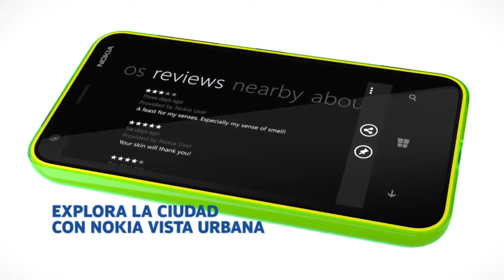Tiendas Bolivia Nokia Lumia 620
Nokia Lumia 620 cuenta con pantalla de 3.8 pulgadas, cámara de 5 megapixels con flash LED, procesador Dual-core a 1GHz, 8GB de memoria interna y Sistema operativo Windows Phone 8.